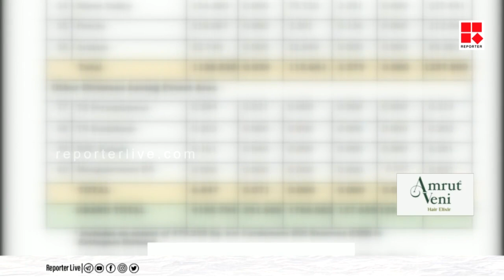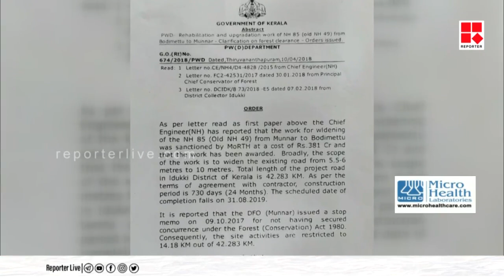ഇടുക്കിയിലെ 'സിഎച്ച്ആർ മേഖലകളെ റിസർവ് വനത്തിന്റെ പട്ടികയിൽ ഉൾപ്പെടുത്തി റിപ്പോർട്ട്'